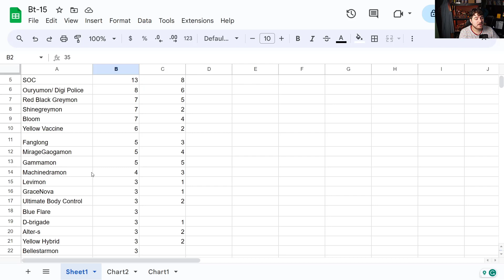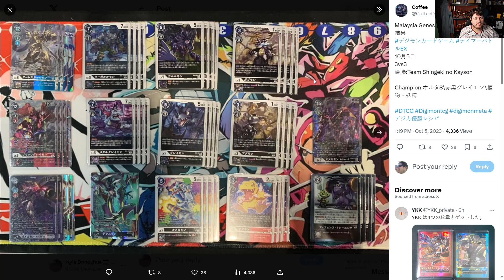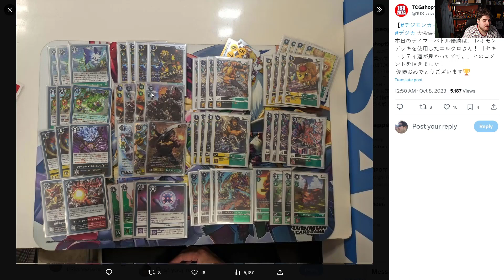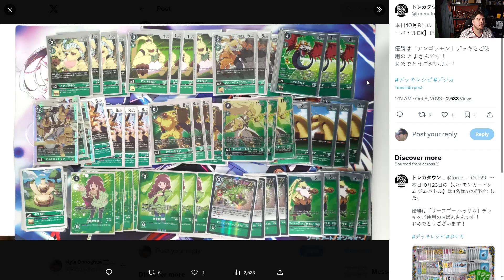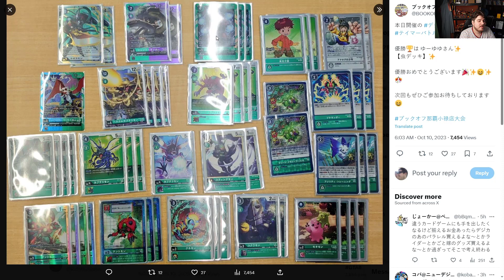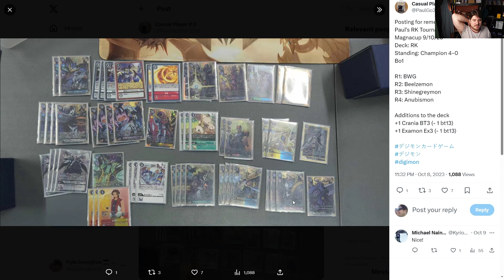A Look At Japanese Deck BT-15 Exceed Apocalypse | Digimon Card Game Leomon, Royal knights & more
Use Avatar7 on seal Digimon product to save 7% on your order- Check out

Sony ZV-E10